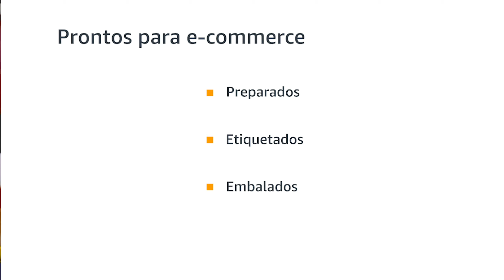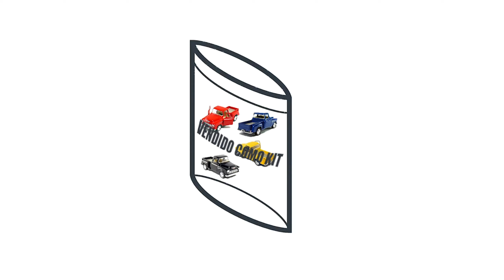Preparando produtos para FBA - Logística da Amazon | Amazon Seller University Brasil